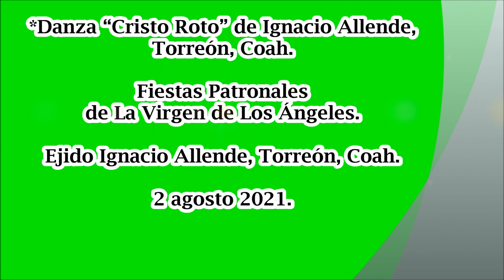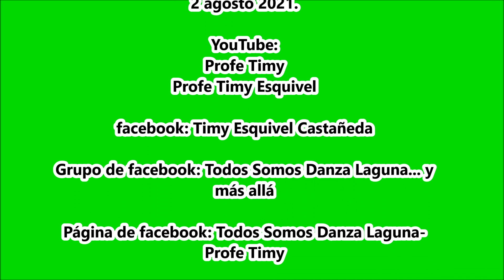Matlachines. Danza "Cristo Roto" de Ignacio Allende, Torreón, Coah.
Fiestas Patronales de Ntra. Sra. de Los Ángeles, Ejido Ignacio Allende, Torreón, Coah. 2 agosto 2021.
*Danza “Cristo Roto” de Ignacio Allende, Torreón, Coah.